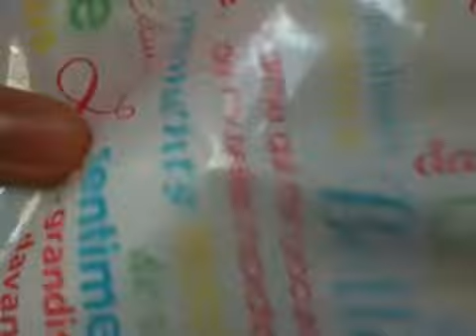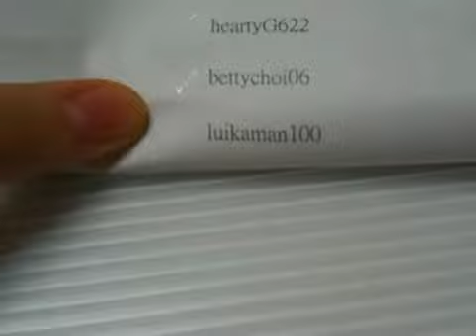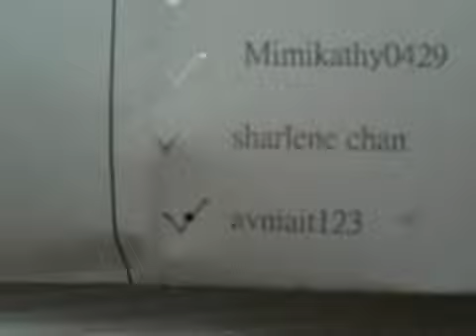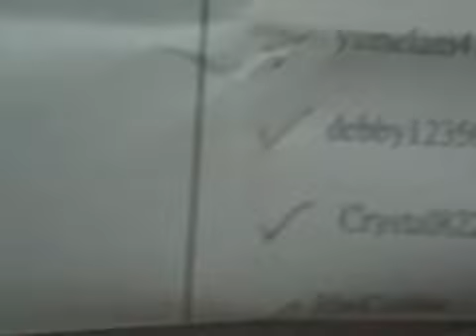抽獎包及已參加的人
milkycreamcream